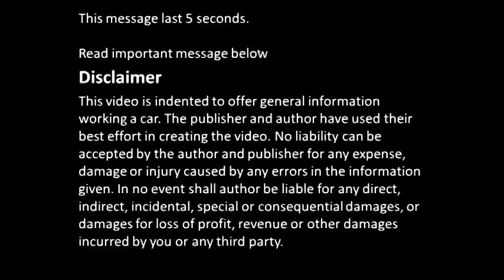How works ventilated disc brakes vs basic disc